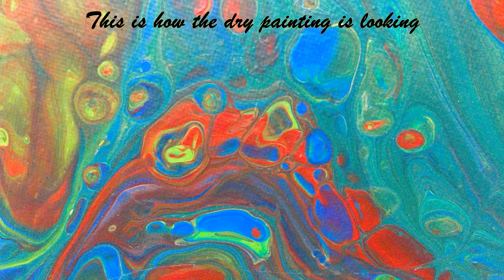Wonderful Cells and patterns by using threads: A new technique with fluid acrylics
I used threads to create beautiful patterns in this painting with fluid acrylics. Results were amazing.
Colors: Red, Green, Yellow, Blue and Gold (Artist’s Loft)
Pouring medium: 2 parts Elmer glue, 2 parts Demco pouring medium, 2 parts Floetrol and 3 parts tap water.